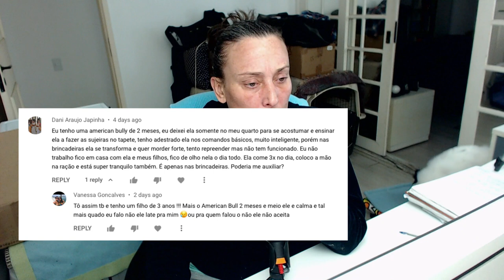American Bully de 2 meses que morde muito forte.